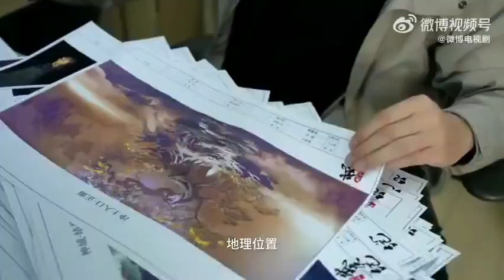BurningFlames, starring Ren Jialun, Xing Fei, Yan Yikuan, Han Dong, Peter Ho,Mi Re, Jiang Xin, etc.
BurningFlames, starring Ren Jialun, Xing Fei, Yan Yikuan, Han Dong, Peter Ho, Mi Re, Jiang Xin, Joe Chen, Xu Zhengxi, Ming Dao, Zhu Zhengting, Zhu Xudan & more, releases behind the scenes vid

Full - m.weibo.cn/status/4985659…